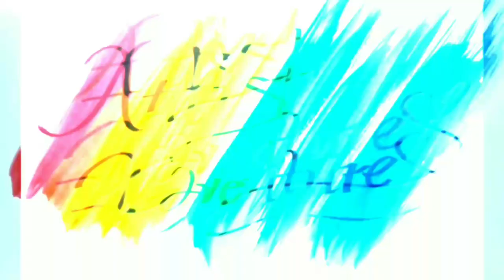Kyline Alcantara—Portrait Art—Time Lapse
Materials used:
pure Charcoal powder
graphite pencils(hb,4h,8b,10b,12b)